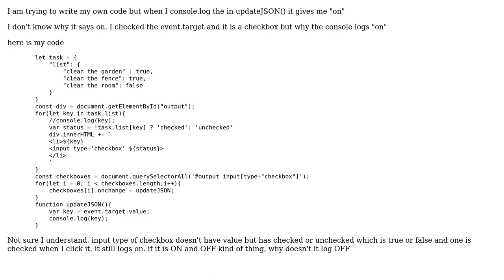checkbox value log "ON" instead of true or false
With thanks & praise to God, and with thanks to the many people who have made this project possible! | Content (except music & images) licensed under CC BY-SA | Music | Images & others | With thanks to user Mayank Pandeyz user localhost and the Stack Exchange Network Trademarks are property of their respective owners. You are responsible for your own actions.